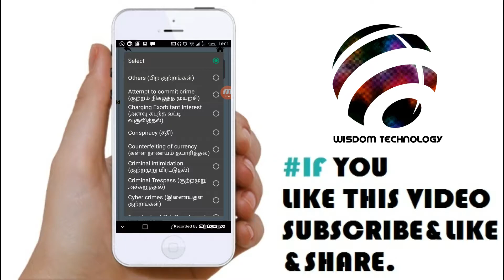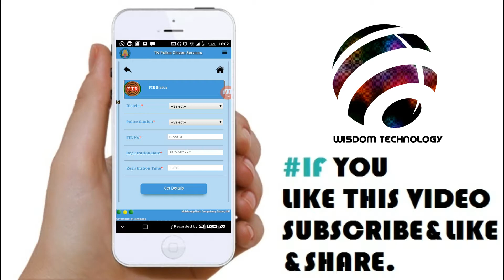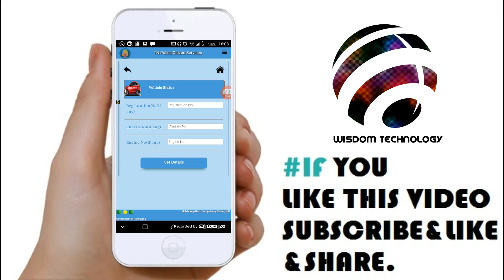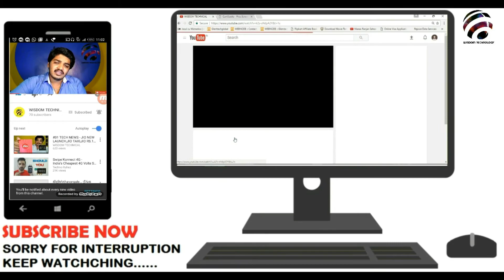எப்பொழுதும் எங்கிருந்து வேண்டுமானாலும் போலீஸில் புகார் கொடுக்கலாம்.. தமிழக அரசின் புதிய ஆப்ஸ்...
DOWNLOAD...

TN POLICE CITIZEN SERVICES

TOP 10 BUDGET PHONES

* WHEN YOUR BUYING THIS MOBILE THAT TIME MAKE SURE THAT YOU APPLY THE PROMOTIONAL CODE OF EACH SHOPPING WEBSITE.(*THE PROMOTIONAL CODE WILL BE SHOWN IN WEBSITE ITSELF*).

3)SWIPE ELITE STAR 4G VoLTE

5) SAMSUNG Z2 (8GB)

b) XOLO ERA (8GB)

C) LYF FLAME 8 LS - 4505

8) PANASONIC P77

9) XOLO ERA 1X - 4G VoLTE

b) TCL 560